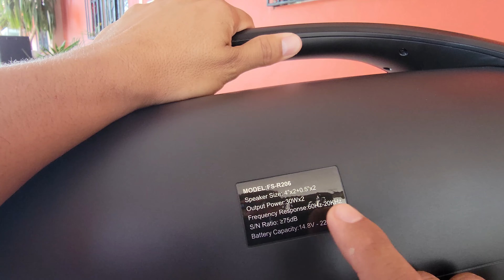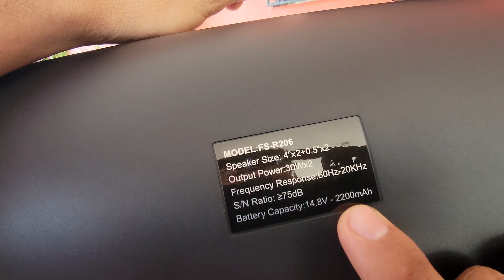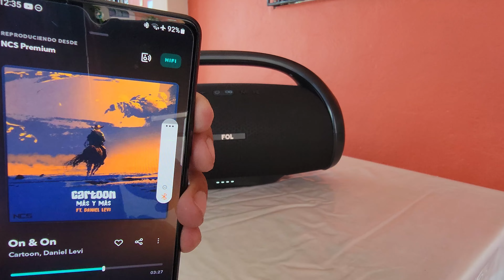🟩Altavoz Fol FS-R206, Ahora sabrás si te convence 🎼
En este video, te muestro los resultados obtenidos de este altavoz Fol económico, en volúmenes del 60% se escucha bastante bien, después incrementa la distorsión con el volumen pero solo con música de mucho bajo.
✅MY MAIL
✅LINK DE MI PAGINA EN FACEBOOK

🎵 Track Info:

Title: Woho, I Thought It Be Me & You (ft. Lily Hain) by Leonell Cassio